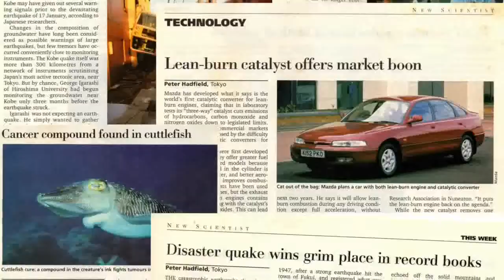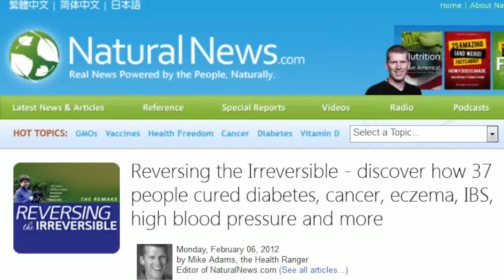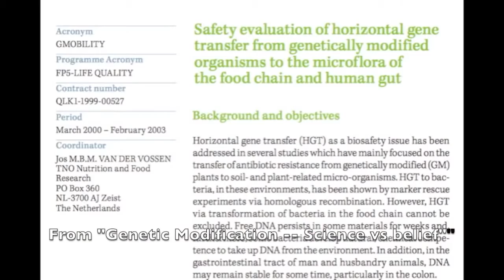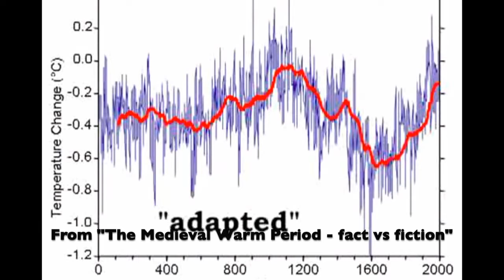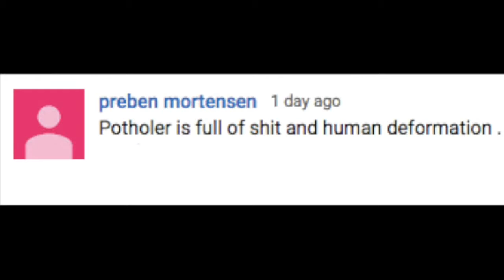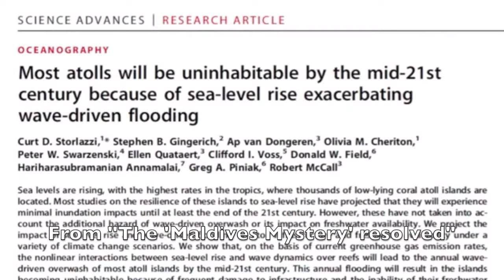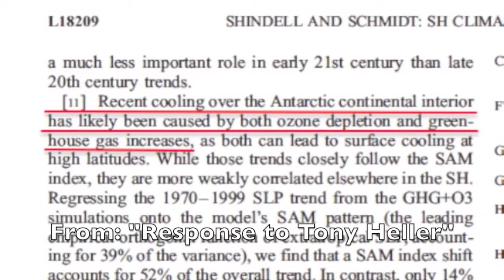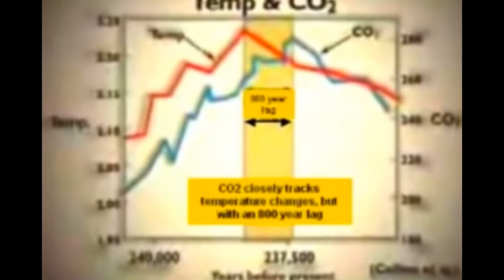Channel trailer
MIRRORED BY REQUEST OF POTHOLER54
This is my new channel trailer. There is no new material in here, just clips from my videos that illustrate what my channel is all about.

Please feel free to mirror it or pass it on if you'd like other people to get to know this channel. Thanks.